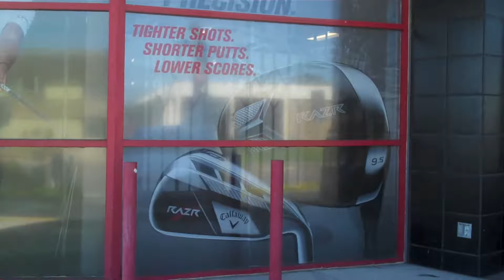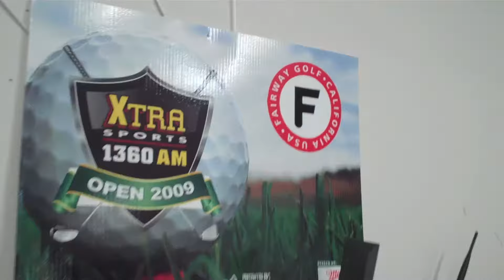Welcome to Fairway Golf!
Short video of our wonderful store here in "The Finest City."  welcome you to take a look at our store and what goes on, in shop daily.